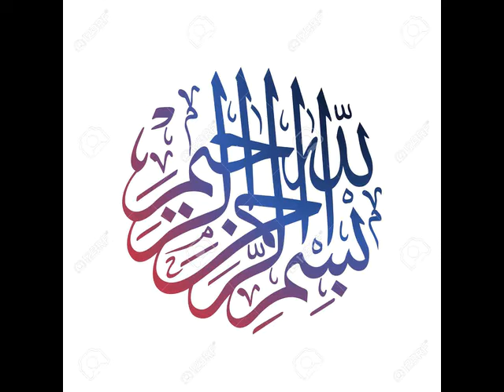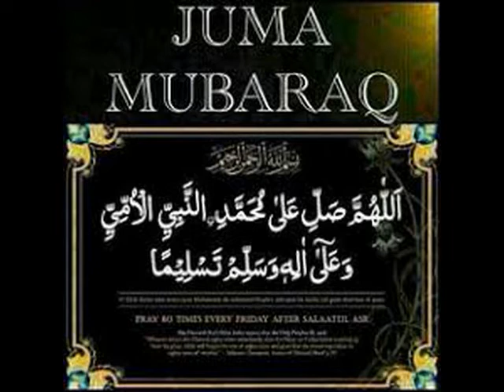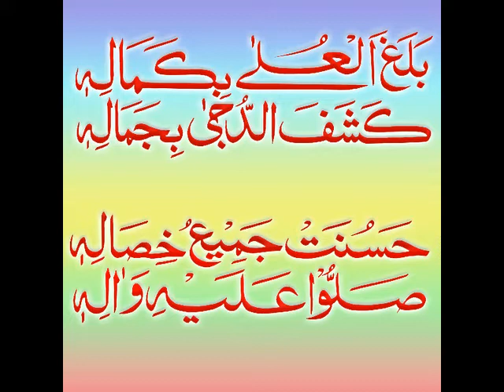JUMA KA BAYAAN || TOHFA-E-NAMAAZ || 12th MAR 2021 || MUFTI MUHAMMAD ZUBAIR BARKAATI MISBAHI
TOHFA-E-NAMAAZ || JUMA KA BAYAAN ||  12th MAR 2021 || MUFTI MUHAMMAD ZUBAIR BARKAATI MISBAHI